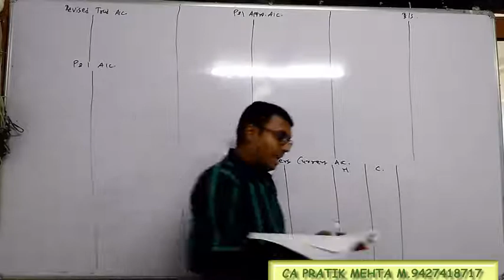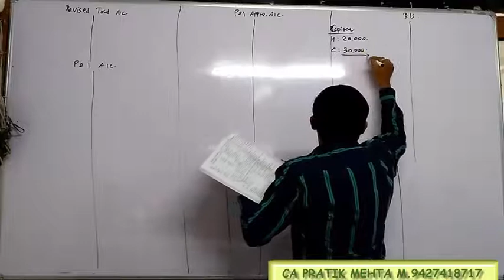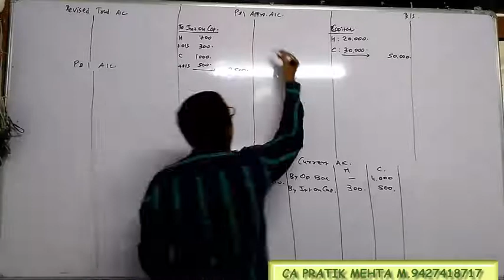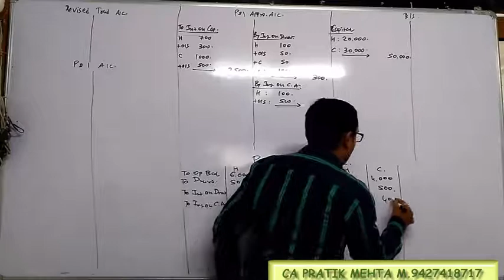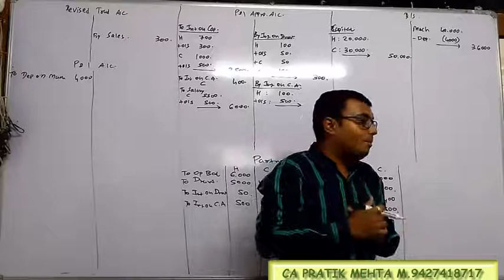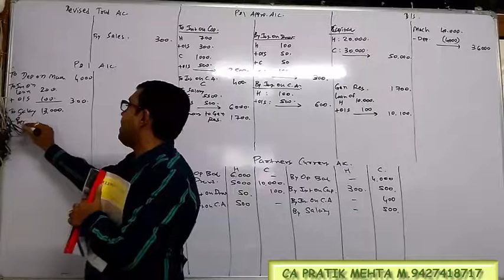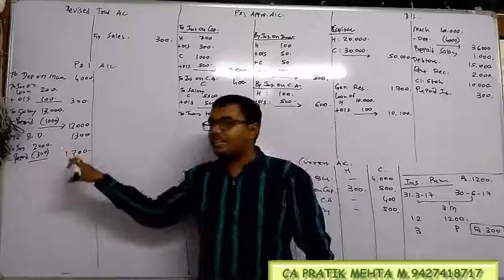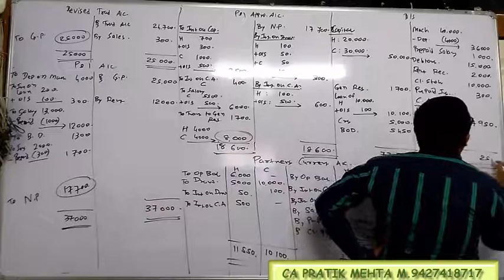1 Final Acc Sum 13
Std 12th GSEB